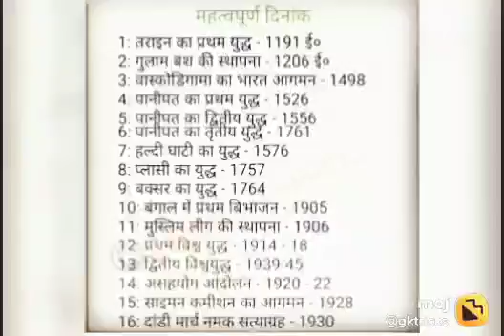Important dates learn to everyone